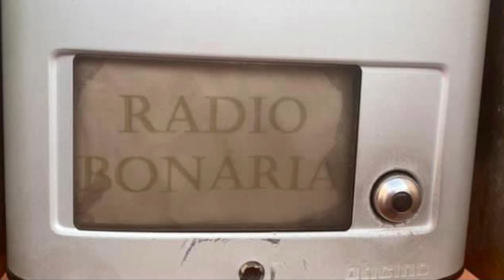Live Radio Bonaria/ Como cheria/ Maurizio Gastaldi e Veronica Pisano